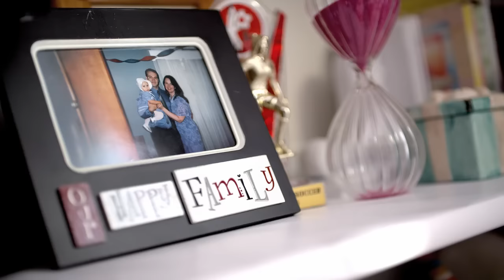MJHS Pediatric Hospice TV Commercial: In My Room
Our commercial aims to address the very real subject of pediatric hospice care in a tender, relatable and compelling way.

The story behind the commercial is unique: the classic, soulful Beach Boys song "In My Room" is used to highlight what makes MJHS so special: the ability to provide our pediatric patients with hospice and palliative services in the comfort of their own homes, while they continue to actively seek curative treatment.

Equally moving is the 11-year-old actress who was so touched by the MJHS pediatric hospice program that when she shaved her head for the role...she asked if her hair could be donated to Locks of Love, an organization that helps cancer patients.